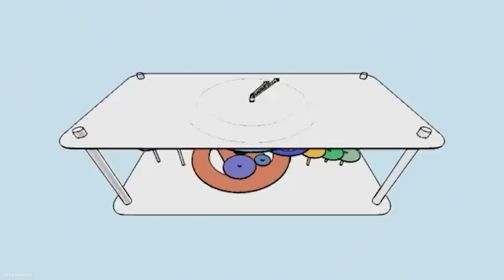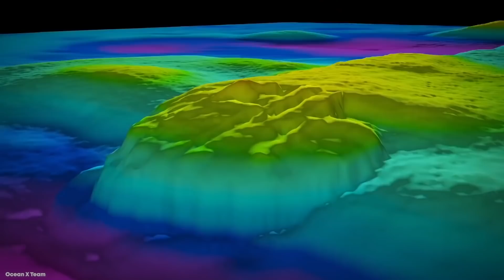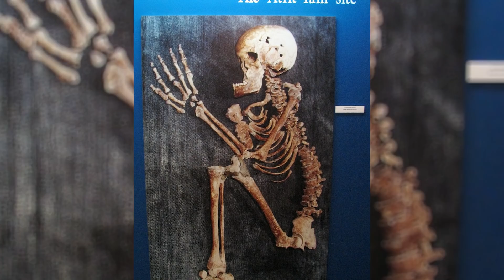15 INCREDIBLE Underwater Discoveries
Beneath the waves of our planet’s oceans lies a huge, virtually unexplored world that researchers freely admit could contain almost anything. Over the past few years there have been countless incredible discoveries that have revealed long lost mysteries and secrets. Today, we'll be looking at the top 15 most amazing underwater discoveries!